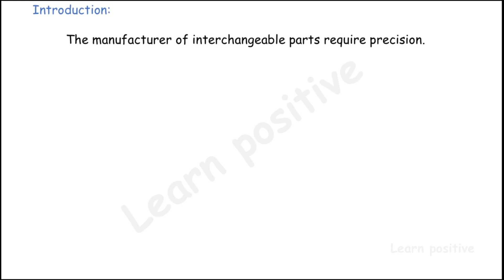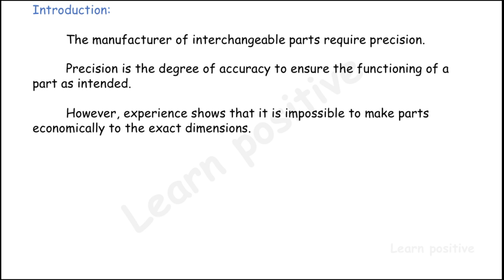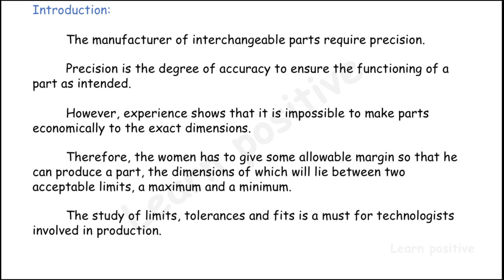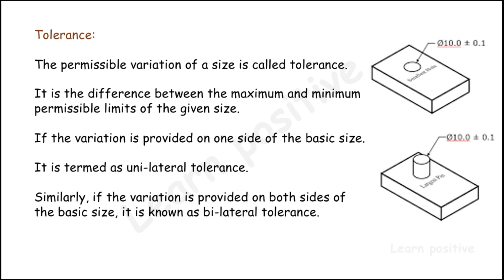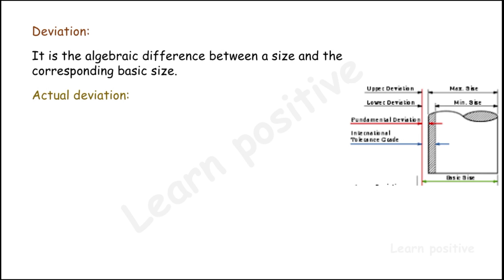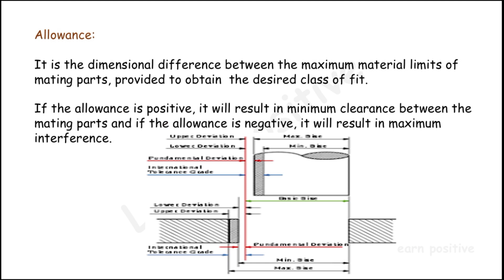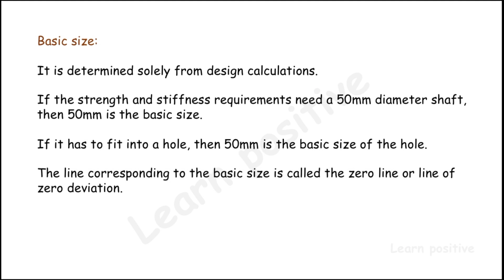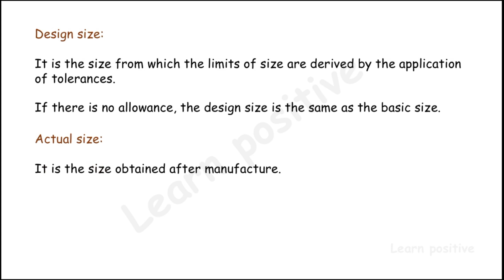Machine Drawing Unit 2 Part 1 in Tamil for Diploma in Mechanical & Automobile Engineering Students.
Machine Drawing Unit 2 Part 1 in Tamil language for Polytechnic college, Diploma in Mechanical & Automobile Engineering Students. This video covers the topic of Unit 2 Limits, Fits & Tolerance.